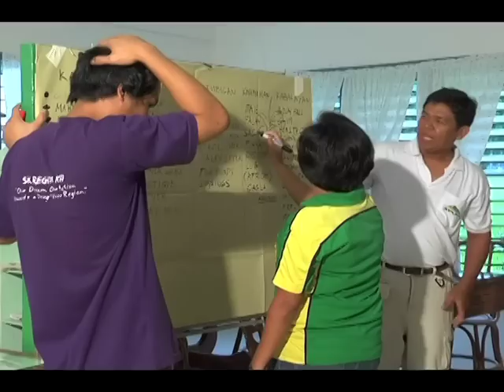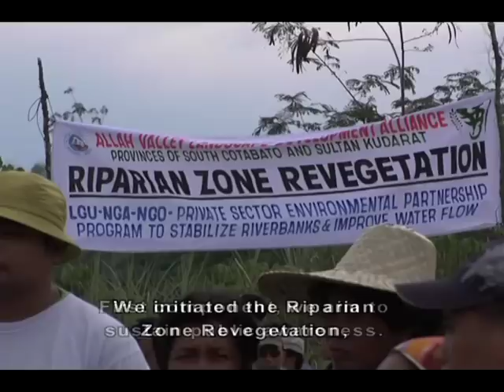Alliance Building for Landscape Development (The Philippines)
The Allah Valley Landscape Development Alliance of The Philippines brought together numerous stakeholders to implement watershed management. The program won a Galing Pook Foundation Award in 2008. Galing Pook is a sister program of the Ash Center's Innovation in American Government Awards Program.